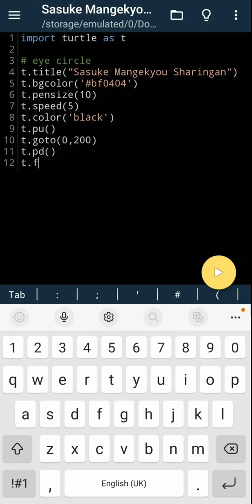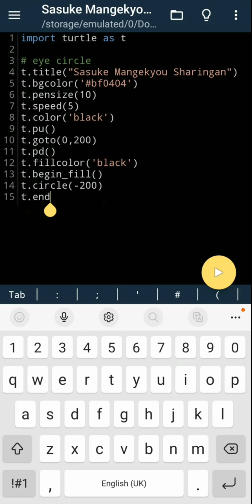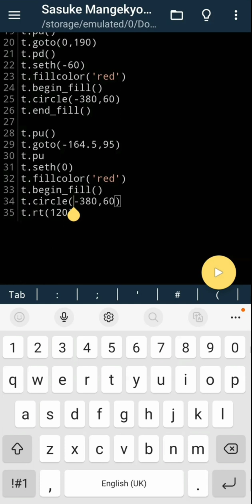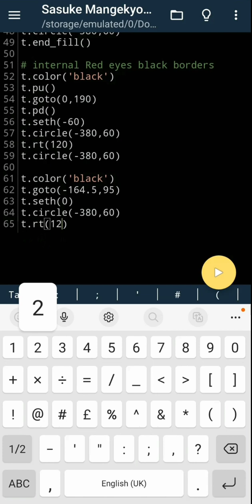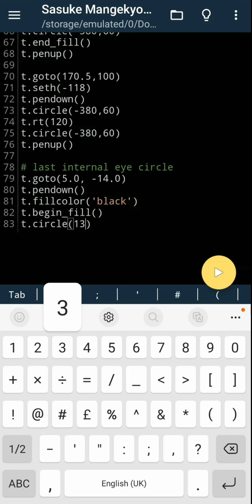SASUKE MANGEKYOU SHARINGAN